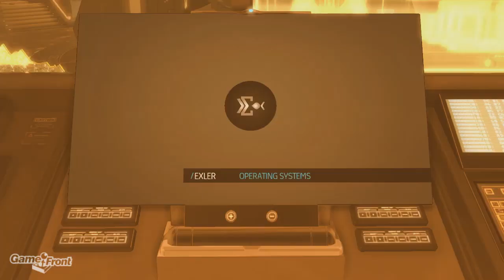Deus Ex Human Revolution Walkthrough - PT. 53 - Final Boss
This is a video walkthrough for Deus Ex Human Revolution, played on the Xbox 360 on the Medium difficulty setting. For a full written walkthrough of Deus Ex Human Revolution, please check out